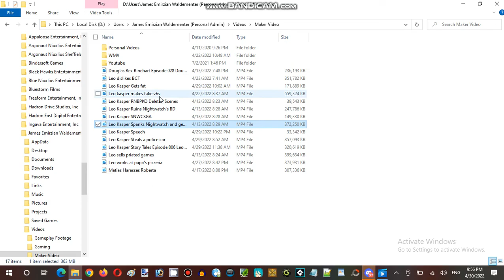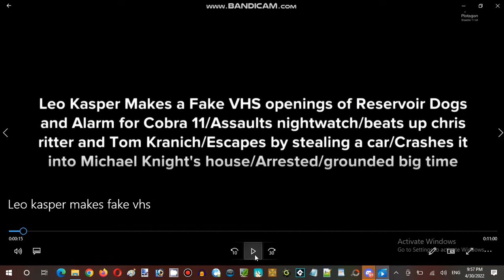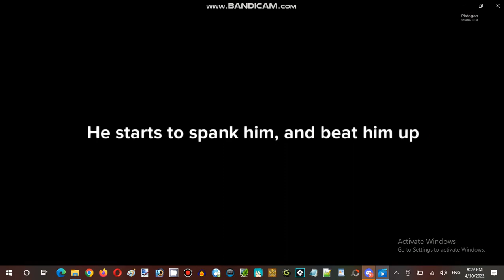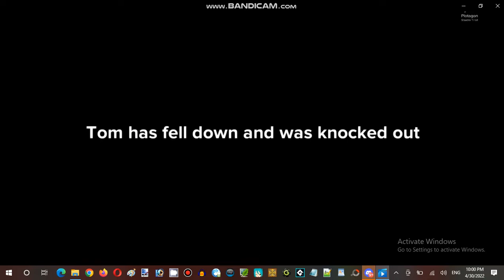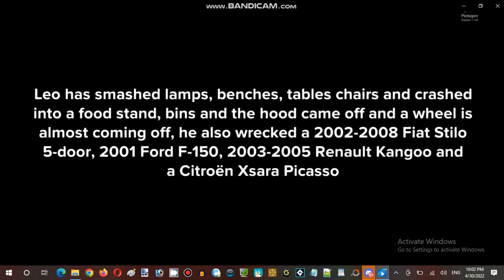Saturday Anime Night Time Streaming at Hunter's Server Establishment 12 Part 19